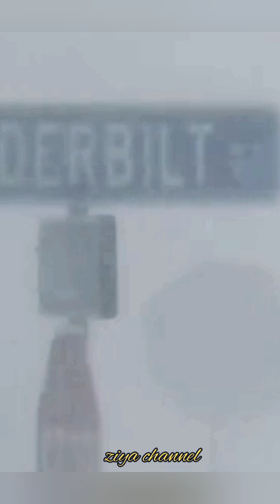بوفالو نيويورك امريكا عاصفة القرنBuffalo New York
لاتزال العاصفة الثلجية تضرب امريكا بعد اسبوع من بدأها.واكدت السلطات الامريكية مسرع اكثر من 100شخص في تسع ولايات حيث وصل ارتفاع الثلوج الى ثلاثة امتار في بعض المناطق
تابعوا الفيديوا النهاية لمعرفة كامل التفاصيل.

اعصار في الولايات المتحدة الامريكية
عاصفة امريكا اليوم
عاصفة ثلجية قادمة 2022
اعصار امريكا 2022